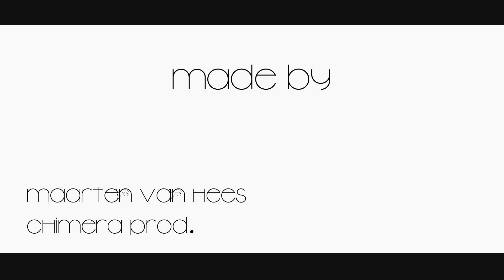PUINHOOP #2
Wederom een staaltje wanorde, een staaltje wansmaak, een staaltje van buiten de lijntjes kleuren. Want fok lijnen. Alles wat je beïnvloed, beperkt en stuurt moet gewoon direct door de plee, puntkomma. Geen ge-maar. Je wilt toch 'jezelf' zijn? Wees dan ook daadwerkelijk jezelf. Laat je niet sturen door wat nu populair is, wat je vaak ziet en wat in je comfortzone ligt. Nee, stap daar uit en maak eens wat echte akward shit. Hang niet vast aan één stijl, want een stijl is net een kleurenpalet, op een gegeven moment raak je door de mogelijkheden heen.

Dus daarom ook, fok stijlen. Het is hetzelfde als de term 'genre', waarom zou je dat soort dingen gaan categoriseren? En dan heb je zelfs van die pappies die gaan bakkeleien over wat voor een genre het wel dan niet is... een genre moet alleen gebruikt worden als naam, niet als kolom in je spreadsheet. Met andere woorden, niet lullen, gewoon luisteren. Of zien. Tijd om iets nieuws te doen. Tijd om je jas thuis te laten en eens wat vreemds te doen.

Doe eens gek, doe eens anders... gewoon omdat het kan. En trek in godesnaam die oogkleppen van je kop.

STUFF

Mind Control - 501
Deviance - Datsik & Excision
It Was Written (Chasing Shadows Remix) - Damian Marley

Footage:

Battle at Grolle (Slag om Grolle)
23 oct 2010

Hardware

Panasonic HDC-SD700
Rode Videomic
Joby Gorillapod SLR

Software

Adobe AE CS5
Adobe Photoshop CS5
MeGUI Modern Media Encoder
Avisynth

Generic facts

Buildtime: ~25h
Rendertime: 4h 23m 15s
Muxtime: 15m 12s
Main inspirational source: Radio 1 Mix - Excision
Amount of AE crashes: 23
Number of saves: 291
Most played song during project: За час до наступления - Грот

En nee, ik neem mezelf niet serieus.